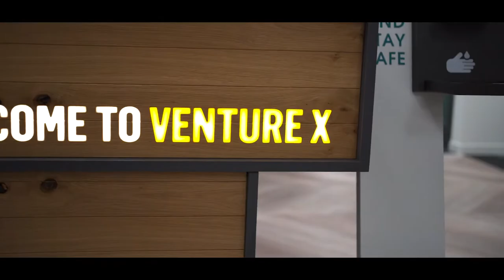Fun and Creative Art Classes in Chiswick, London. Zoom art classes.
San’s Art is on a mission to spread the therapeutic benefits of Art. Feel the meditative effect of painting. De stress and disconnect from anxiety. Connect with your inner artist in a fun and relaxing environment. Meet like minded people. Network in an informal, friendly way. Learn basics of drawing and painting. Art workshops for all ages and abilities. Based in Chiswick, London. Can be booked anywhere in the world.